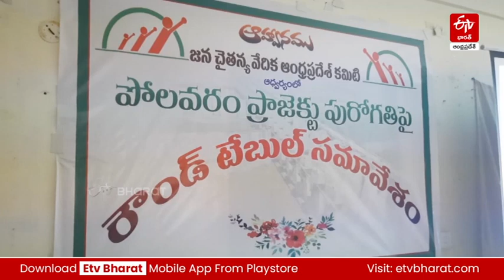ఆంధ్ర జీవనాడి పోలవరం ప్రాజెక్టు.కేంద్ర, రాష్ట్ర ప్రభుత్వాలు సంక్షోభంలోకి నెట్టాయిRound Table Meeting